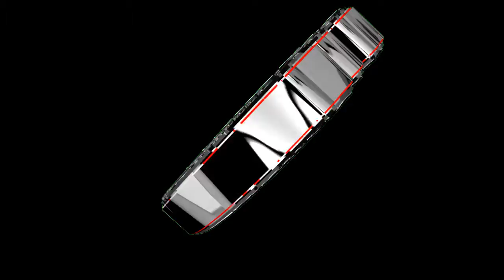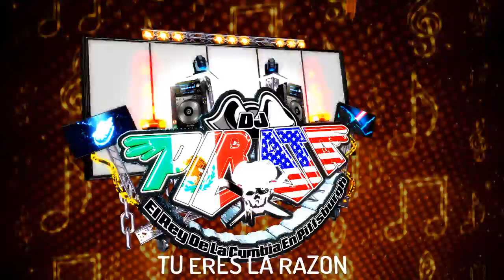TU ERES LA RAZON CUMBIA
ESCUCHA LA MEJOR MUSICA EN KORONA HISPANA LA NUMERO UNO

Korona Hispana